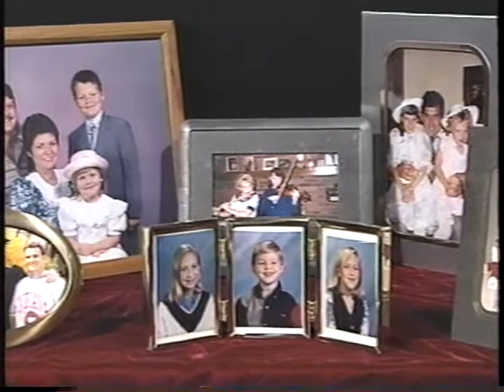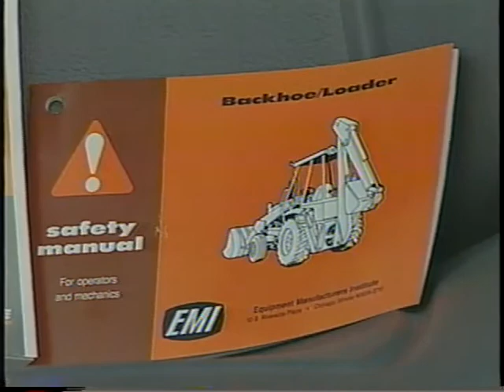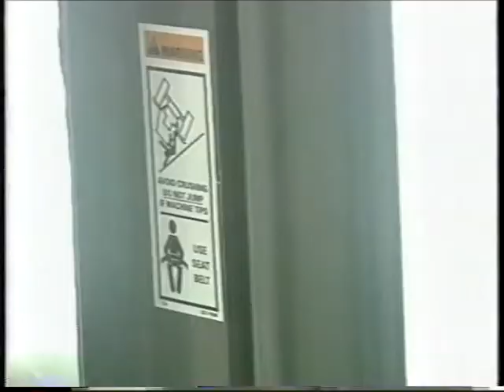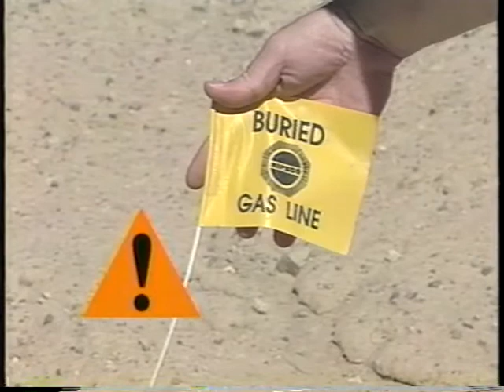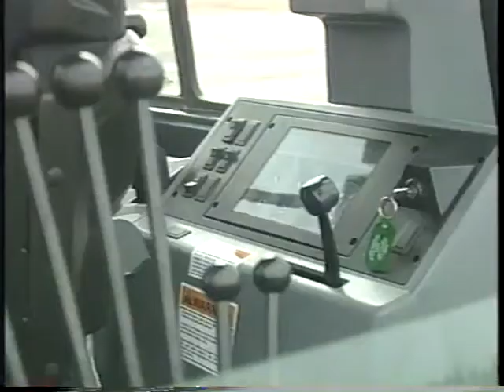Case 580L Safe Operation of Backhoe Loaders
Backhoe safety training video using a Case 580 Super L.